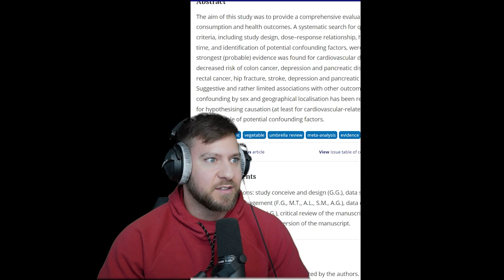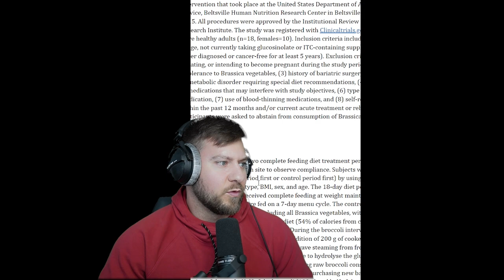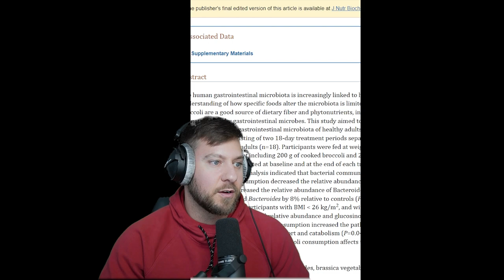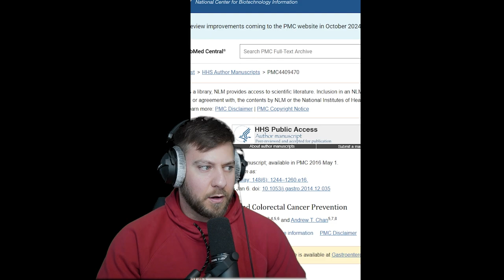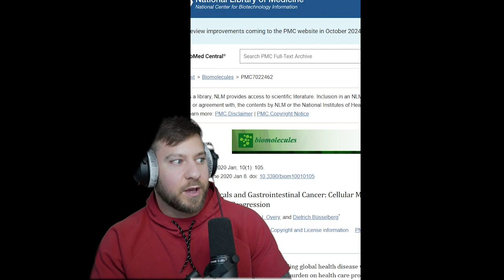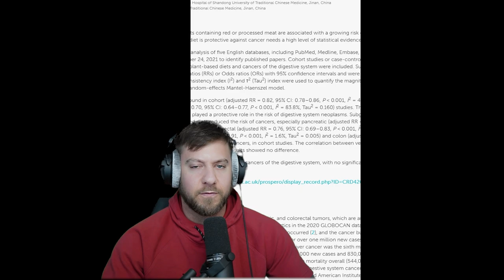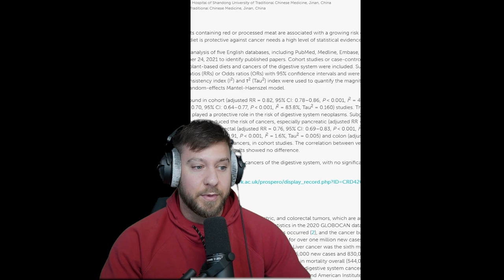GARY BRECKA - FRUITS AND VEGETABLES ARE POISONOUS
PMID: 31428334
PMID: 30317146
PMID: 25575572
PMID: 31936288